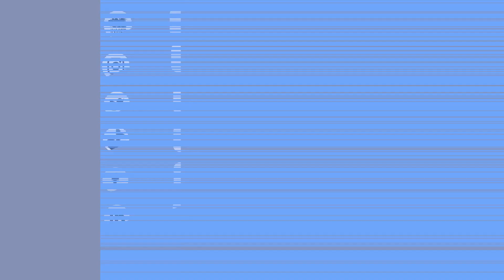PREVISÃO DO TEMPO NO BRASIL para esta quarta (22/12/2021)